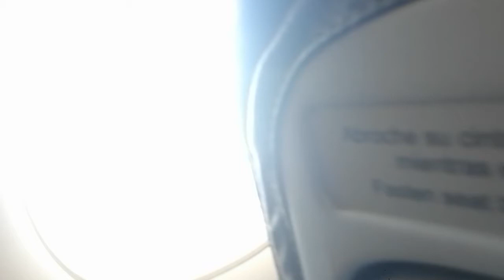Gracias Señor por esta bella experiencia 😍